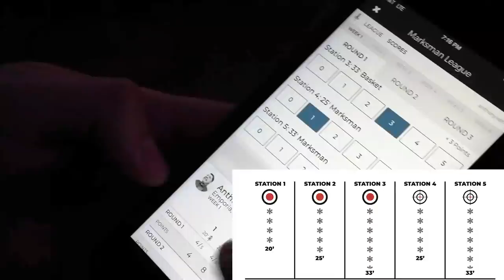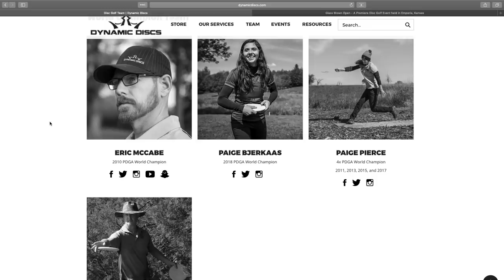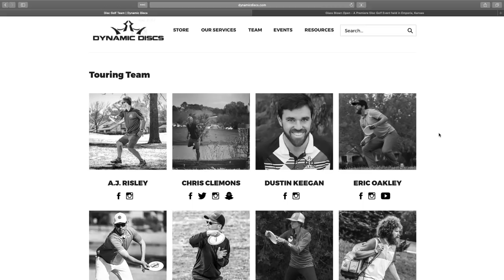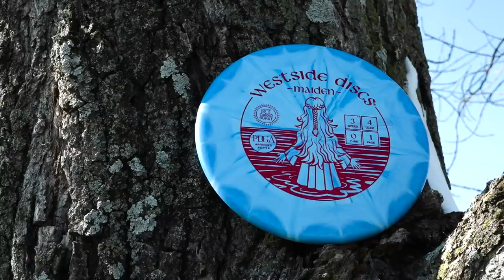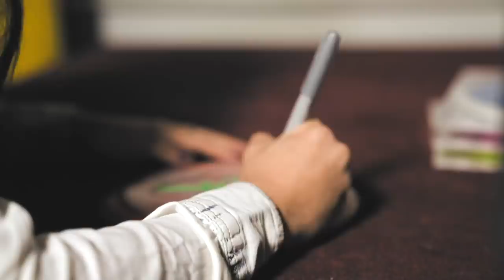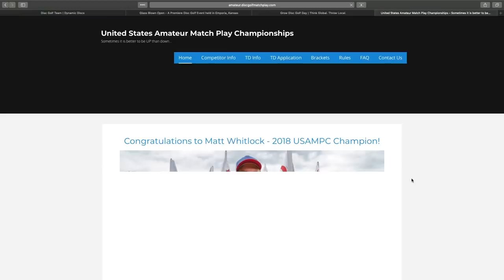Dynamic Discs November Updates with Jeremy Rusco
Jeremy Rusco from Dynamic Discs gives updates on disc golf tournaments, products, and more for Dynamic Discs, Latitude 64, and Westside Discs.